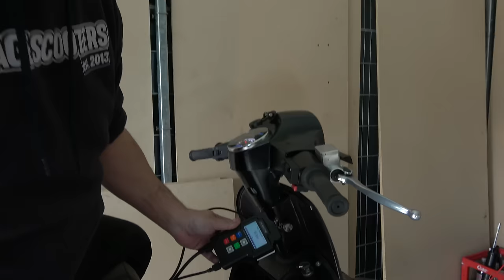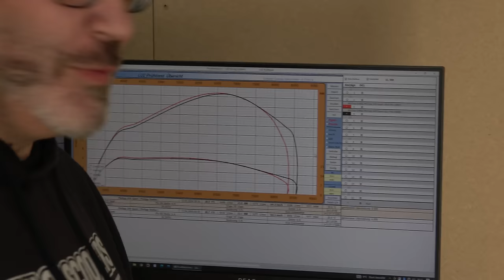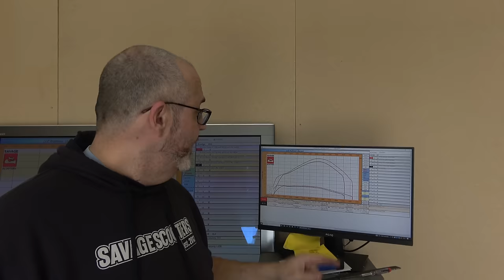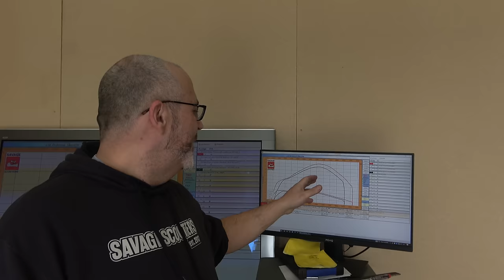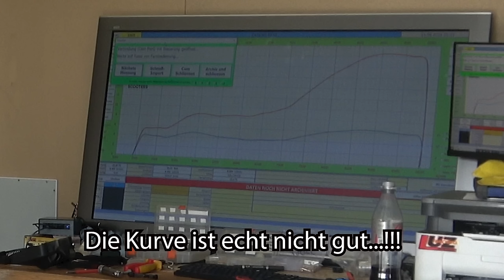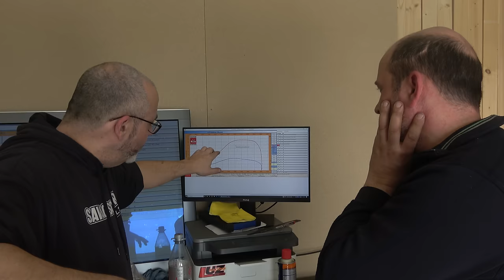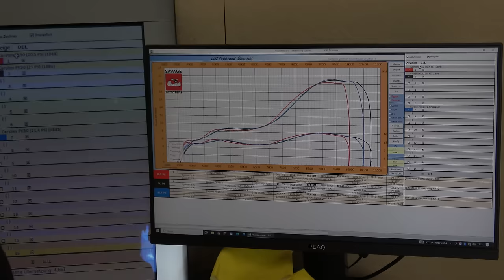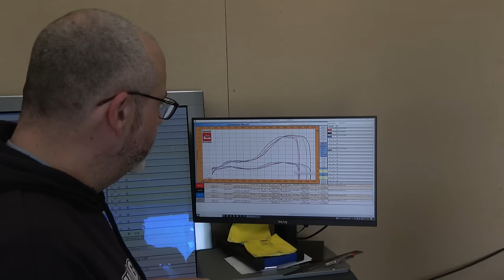VESPA PX und PK | Willkommen in der Vergaser Hölle